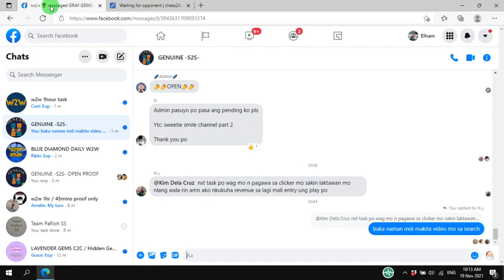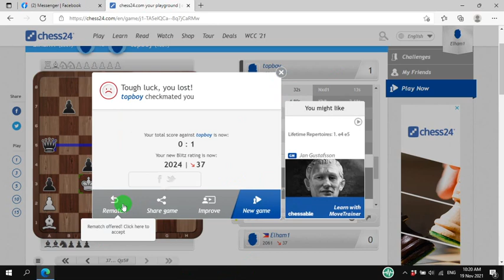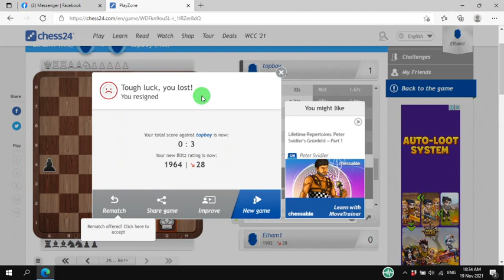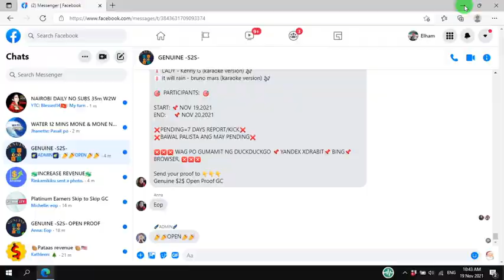Walang kwentang laro mga kashare tinalo lang tayo ng apat na besis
bad move of the day mga kashare. //dnshare